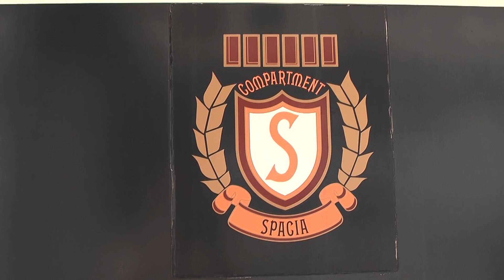特急スペーシアきぬがわ 新宿駅 東武鉄道100系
新宿駅にて At Shinjuku station